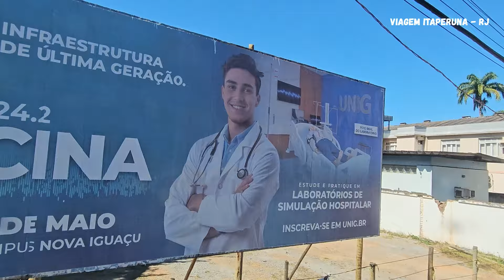CHEGAMOS EM PIRAPETINGA - Viagem Itaperuna / Ep 12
Chegamos em Pirapetinga MG.
Viagem de ônibus na Viação 1001.
Movimentação na BR 393, Rodovia Lúcio Meira.
Nesse vídeo vamos conferir a movimentação na BR 393, a Rodovia Lúcio Meira e vamos passar pelo centro da cidade de Pirapetinga, em Minas Gerais.
SE LIGA NO CANAL FERNANDINHO ITAUNA:
Vídeos Segunda à Sábado.
Sempre às 06 horas.
Sou Fernando e o foco do canal é mostrar minhas viagens de ônibus e incentivar você a aproveitar cada minuto da sua vida, seja com a família, com amigos, com colegas de trabalho, enfim, aproveite cada minuto de sua vida e tire tempos para viajar.
Seja Bem-vindo ao Canal do YouTube Fernandinho Itaúna e “Seja Um Viajante”.
Vai para Saquarema?
Indico e recomendo – POUSADA CATAVENTO:
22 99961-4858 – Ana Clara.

Clique no GOSTEI e aperte o SININHO para receber a notificação do próximo vídeo.